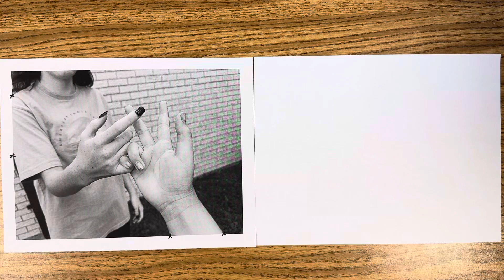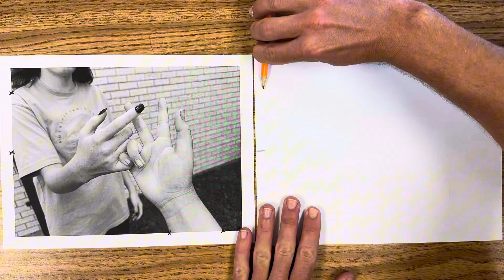August 21, 2024